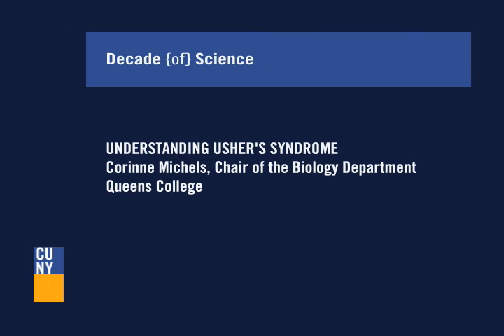Understanding Usher's Syndrome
Queens College biologist Corinne Michels will conduct a genetic analysis of patients living with Usher's Syndrome, an inherited, deafblindness disorder that is associated with a mutation in any one of ten genes, as part of a five-year clinical study.